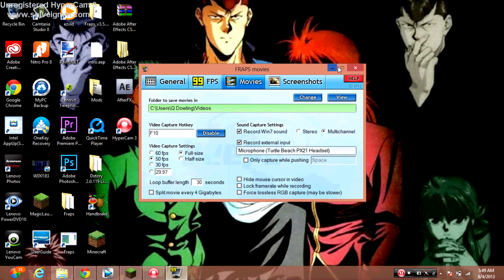Fraps Vs Hypercam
These two are very good but they are better than each other at different things.
Fraps beats hypercam in
Audio
Quality
And a few more while Hypercam beats Fraps in
Being a little bit easier to use
and being able to record your desktop easier.